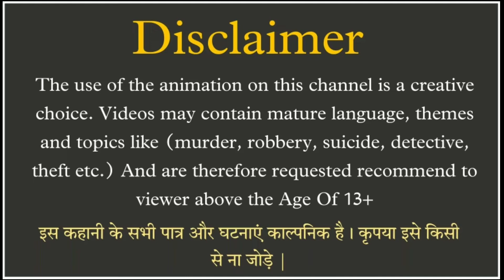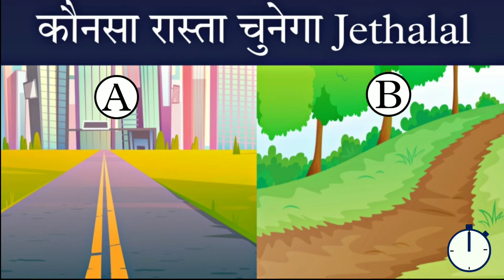Jethalal को कौनसा रास्ता चुनना चाहिए || Jethala cartoon Stories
About this video :

Is video me Apko 4 Puzzels solve karne hai 👍

The use of Animation on this channel is a Creative Choice, Video may contain mature language, theme and topics (like Murder, suicide, Robbery, etc.)

and are therefore recommended to viewers above the age of 13.